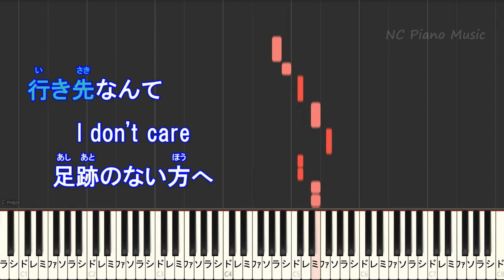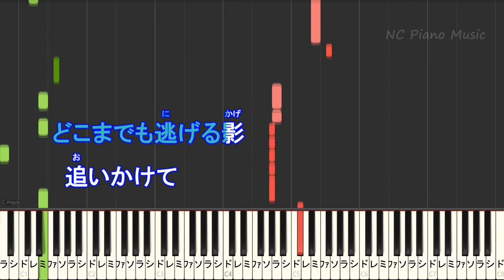【カラオケキー下げ-2】Brave Generation / BE:FIRST【ガイドメロディあり 歌詞 ピアノ ハモリ付き フル full】（オフボーカル 別動画）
BE:FIRST /カラオケ & ピアノリスト / Instruments &Piano List